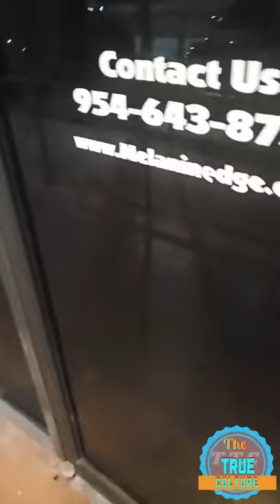Foota hype, Dyema, tall up & lock it talking about how they meet & situation with Dyema & the part 2